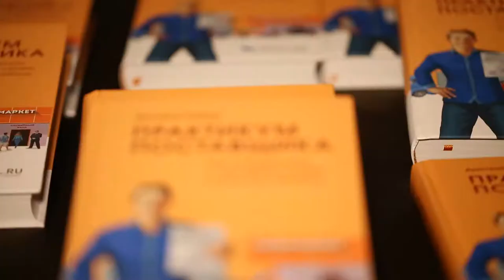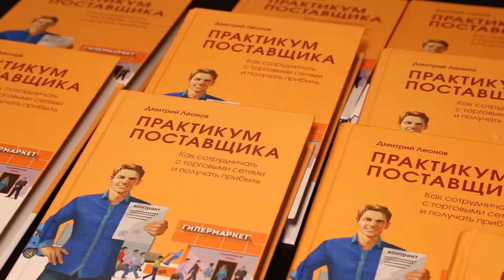Презентация книги Дмитрия Леонова на RBR 2017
ПРАКТИКУМ ПОСТАВЩИКА: Как сотрудничать с торговыми сетями и получать прибыль

Прочитав эту книгу, вы узнаете, какие стратегии при сотрудничестве с торговыми сетями должен выбирать производитель и почему, а также найдете рекомендации по подготовке коммерческих предложений и малоизвестные техники продаж. В книге также описано, как и на основании чего байеры принимают свои решения, рассказано про особенности управления и менеджмента, отражающего нюансы продаж в торговые сети, в т.ч. и важные вопросы подготовки персонала.